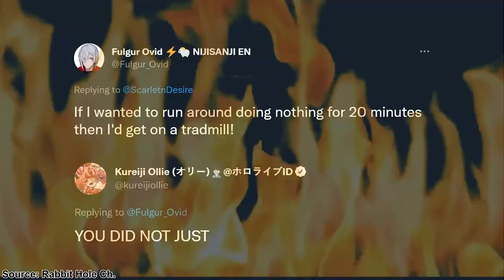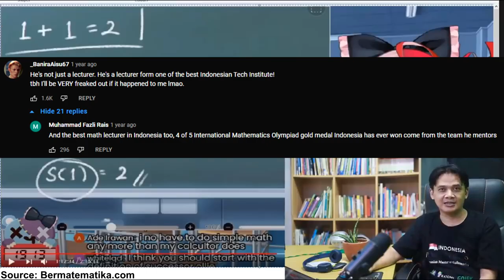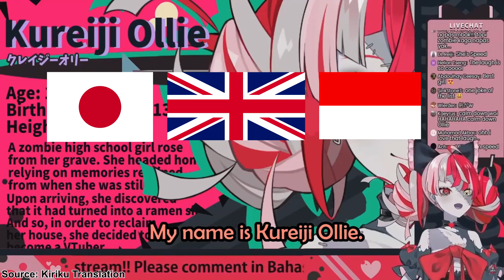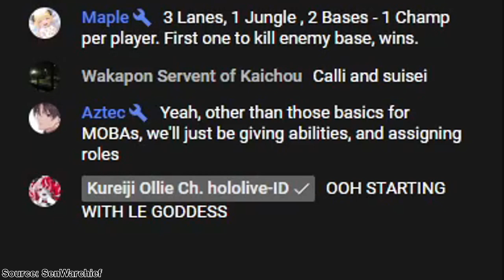THE BEGINNER'S GUIDE TO KUREIJI OLLIE (HOLOLIVE)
EXPAND ME!

JOIN THE ZOMRADES!

Thumbnail Ollie art by LAM.

Immortal Hotel BGM
[フリーBGM DOVA-SYNDROME / FREE BGM DOVA-SYNDROME]

CLIPPERS AND SOURCES